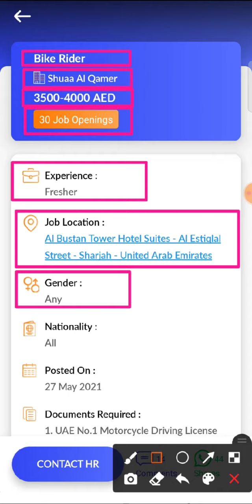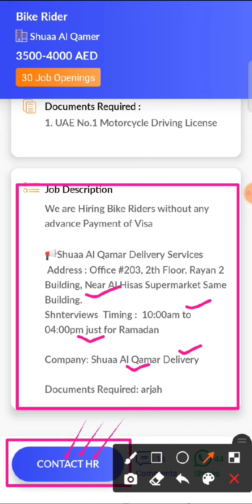JOB IN UAE/ Role: Bike Rider/Company: Shuaa Al Qamer/Salary: AED 3500 - 4000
1...Check out this job opening on the Skillbee app that is available for you:

Role: Bike Rider

Company: Shuaa Al Qamer

Openings: 30

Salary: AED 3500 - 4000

Job Location: Al Bustan Tower Hotel Suites - Al Estiqlal Street - Sharjah - United Arab Emirates

Interview Location: Al Bustan Tower Hotel Suites - Al Estiqlal Street - Sharjah - United Arab Emirates

Follow SkillBee :-